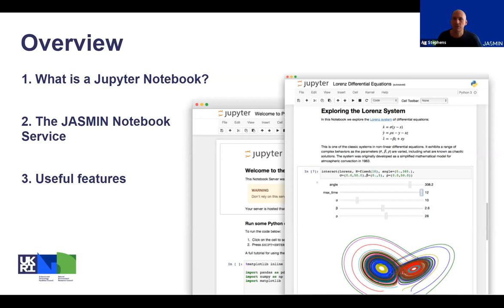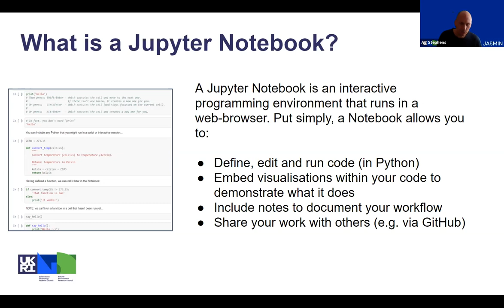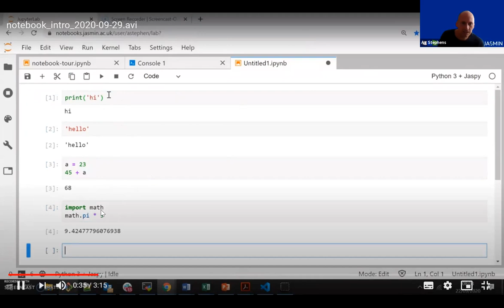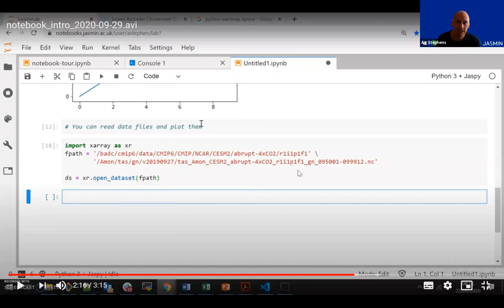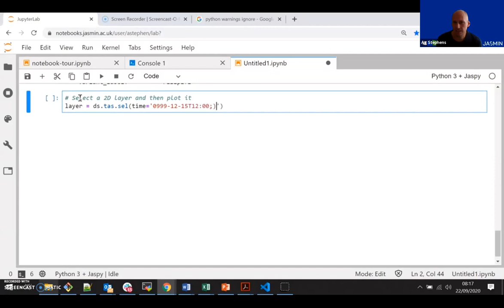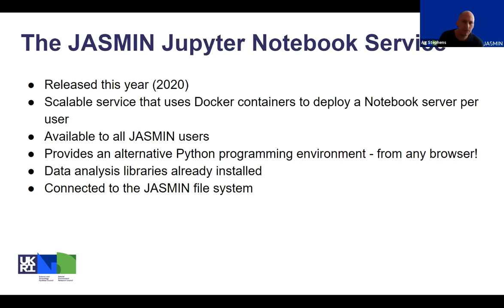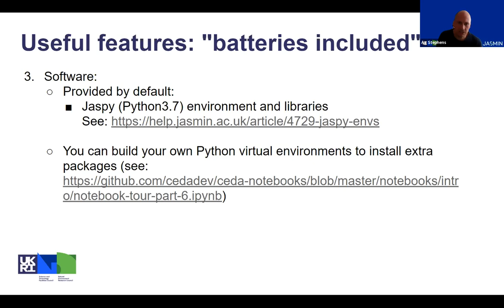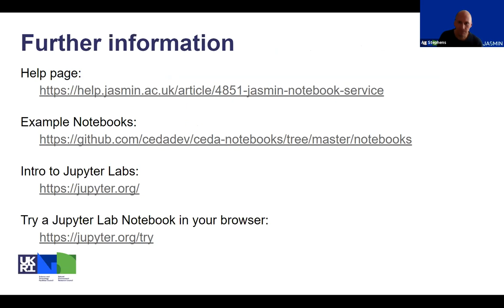Notebook Service - Day 2 - JASMIN Virtual Event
We recently launched a new service that allows access to JASMIN using Jupyter Notebooks. If you want to learn about analysing and visualising data with Python inside a web-browser, then this talk is for you!

Recorded in September 2020 on Day Two at the JASMIN Virtual Event. Details about this event, including slides and timetable, can be found